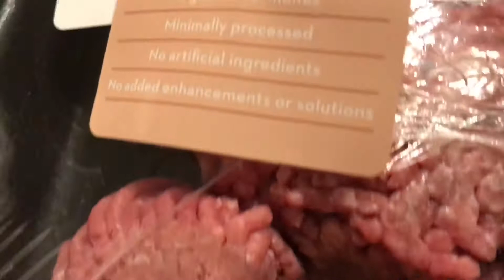Hummus a Tune Burger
12 of 71

I made a Lula burger which is half lamb half beef. I also used my own recipe for the hummus but even store bought would be good for this one. But if you make your own, you'll be a real chickpea magnet. Get it? CHICKpea magnet?

Season 4, Episode 18: Ambergris

Ingredients for 4 burgers:

2 large red peppers, stemmed, halved, cored, and seeded
1 14.5oz can cannellini beans
1 14.5oz can garbanzo beans (Spanish for chickpea)
1 1/2 tsp lemon juice
1 tbsp minced garlic
1/4 cup olive oil
2 tbsp sesame oil (or tahini, which is better)
1 tsp salt
1 tsp black pepper
1 pound ground beef
Green leaf lettuce
4 buns